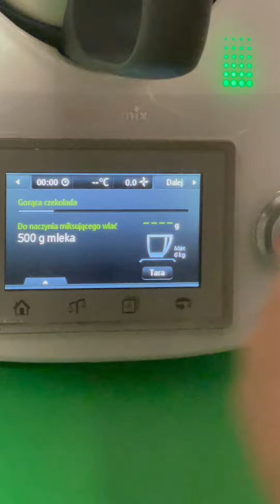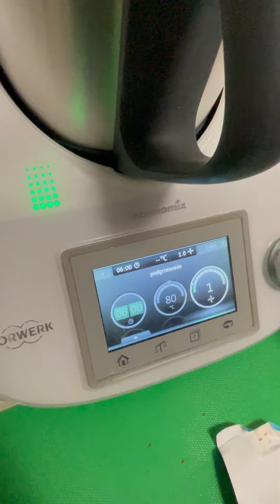JAK ZROBIĆ GORĄCĄ CZEKOLADĘ W THERMOMIX *taką jak w pijalni czekolady*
Cześć,
Film miał być shortem, ale niestety wyniósł on więcej niż 1 min w związku z tym jest on jako film!

Składniki:
500 g mleka
100-150 g dowolnej czekolady
Przykryć naczynie pokrywką z miarką
Obroty: 1